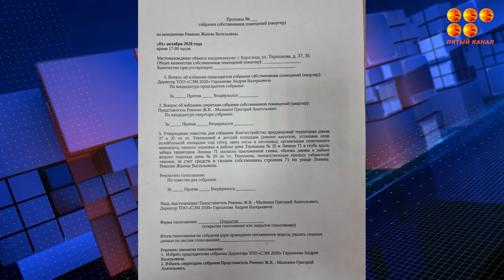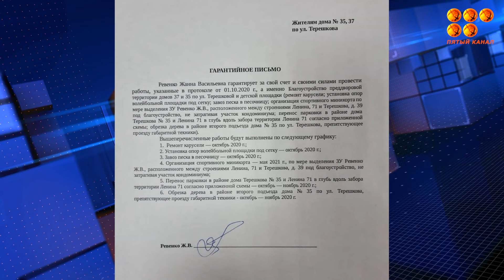Скандал между жителями пятиэтажек и собственниками частной территории разразился в Караганде